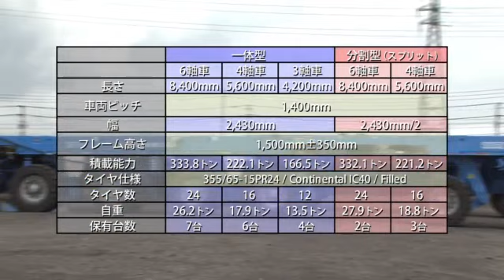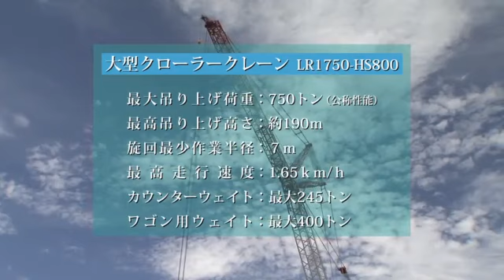新型超重量物輸送特殊車両＆大型クレーン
超重量物輸送特殊車両「ユニットドーリ」、大型クロ―ラ―クレーンを紹介。